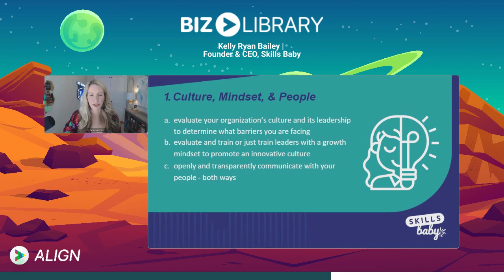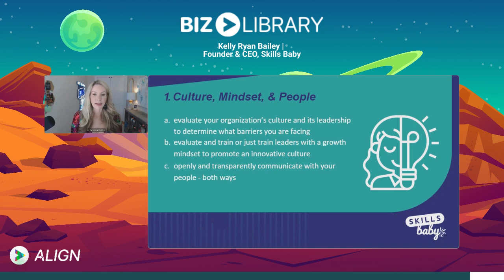Keys to Embracing Organizational Change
Keys to Embracing Organizational Change | Skills Baby

🎬 Enjoy a video selection from last year's annual ALIGN Conference - BizLibrary's two-day virtual journey full of best practices, breakout sessions, workshops, and more around building effective learning programs!

Presented by Founder & CEO of Skills Baby, Kelly Ryan Bailey, this selection frames a key takeaway from Bailey's session surrounding creating a successful L&D program from the ground-up, "Building & Executing an L&D Strategy"!

🔥 Interested in igniting your L&D fire at this year's upcoming 2023 ALIGN Conference, register below for free and save your seat...

📚 At BizLibrary, we’re on a mission to elevate employees’ skills, create better places to work and do our part to build a more compassionate and competent future. We lean into these goals every day by supporting organizations’ learning and development needs through our innovative platforms, best-in-class content, and unrivaled strategic support. With L&D powered by BizLibrary, employees are equipped with the skills they need for the job today and ready to take on new challenges tomorrow.

🏫 Interested in exploring your dream training program in one seamless solution? Speak with one of our learning experts today: